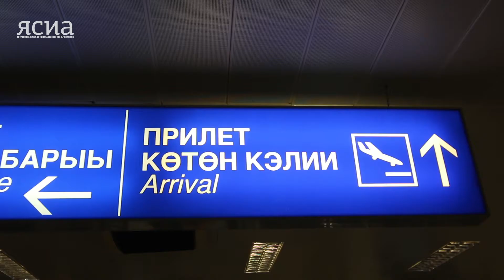Приезд спортсменов на турнир Романа Дмитриева